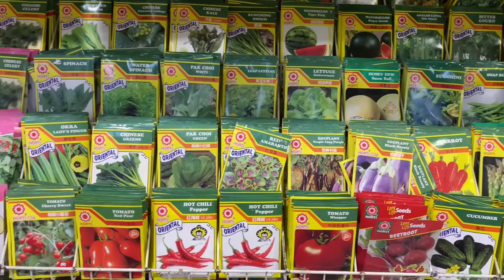Mustafa Centre, Singapore